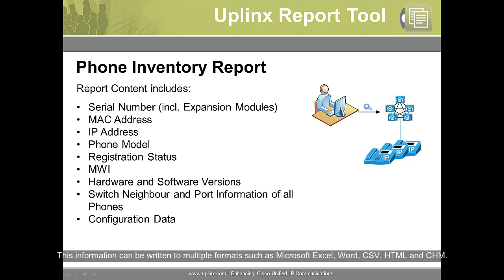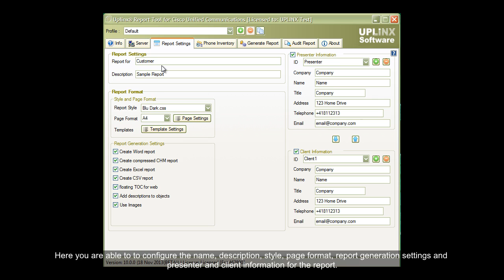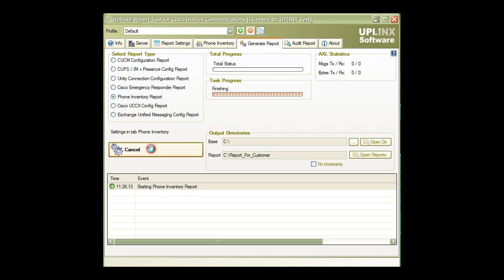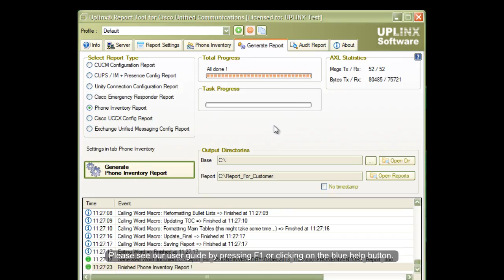Generate a phone inventory report for Cisco phones - Uplinx Report Tool - how to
Phone Inventory Tool for Cisco Unified Communications reports on each registered phone for asset and inventory management. Track phones and collect serial and status reports. Reports include:

+ Phone model, MAC, switch name and connection port, IP, hardware and software versions
+ Serial number (for Cisco SmartNet renewals)
+ Device name, first extension and line text
+ Support for international locale

Download and try out the UPLINX Report Tool. You can see and try all the functionality

where you will find all the info and example reports

See the full range of tools to make Cisco Unified Communications easier